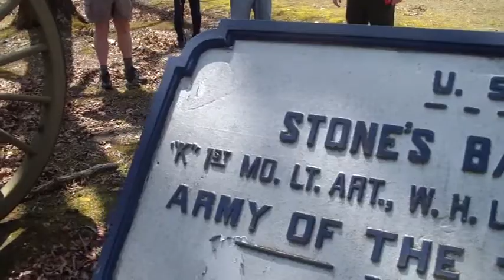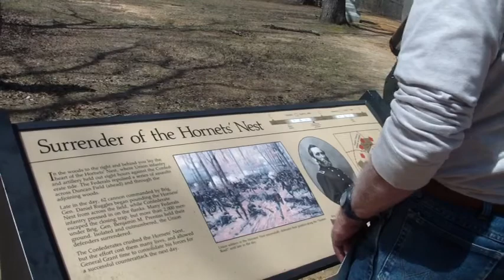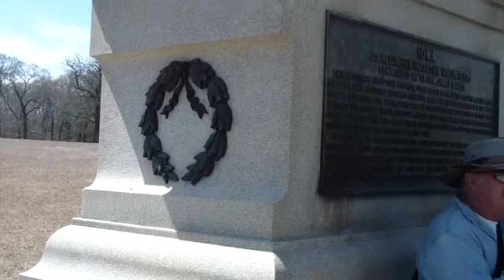"Gen Wallace: Unheralded Defender of the Hornet's Nest at Shiloh." Part 1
151st Anniversary hike at Shiloh
Join Bjorn Skaptason as he discusses the role of W.H.L. Wallace in the defense of the Hornet's Nest. The tenacity with which
the Union Army held the center of their line defending Duncan Field and the Hornet's Nest has long been considered
an important factor in denying the Confederates victory on April 6. The central figure to that story has been General Benjamin Prentiss,
who commanded a small force within the dense thicket. However, it was Wallace who commanded the majority of the troops
defending the center and shared in the lion's share of the fighting. This program looks at the life and career of General Wallace
and his part in the defense of the Sunken Road line.
Meet at Tour Stop #2, Confederate Monument.
Hiking Distance: 2.5 mile
Terrain: MODERATELY DIFFICULT